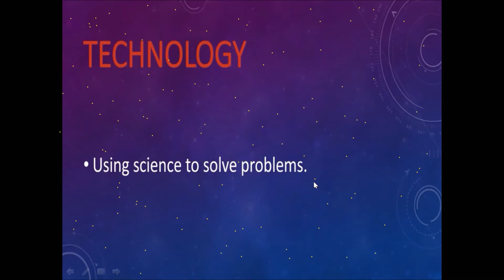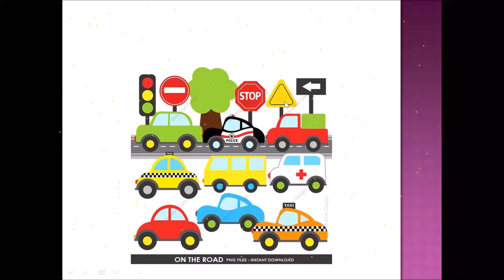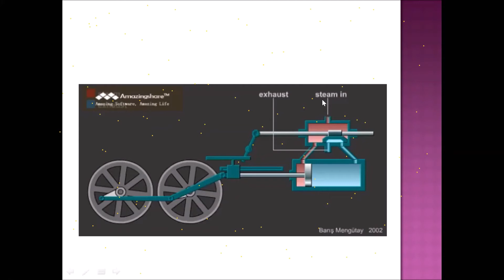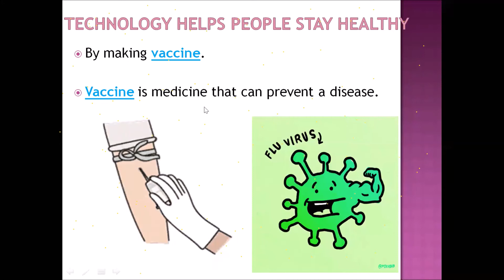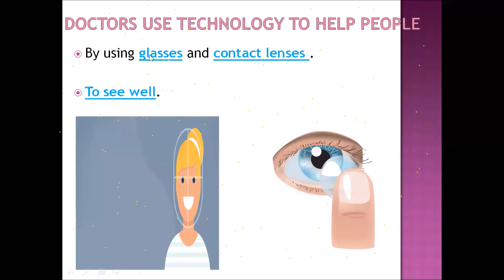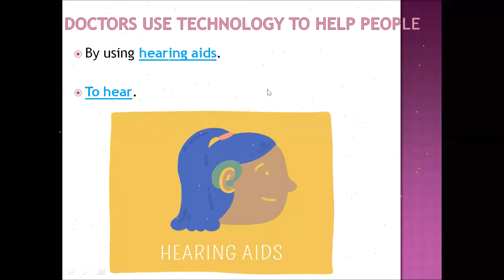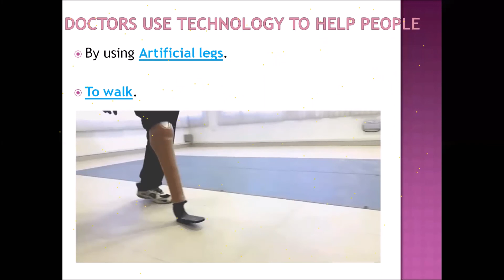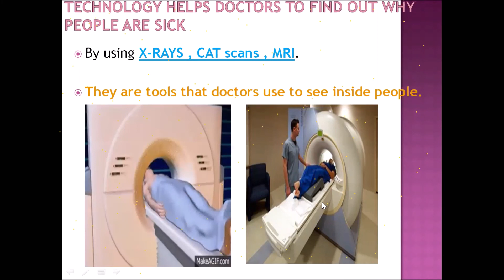Grade 2 science zoom session : Ch13: revision of L1 & L2.